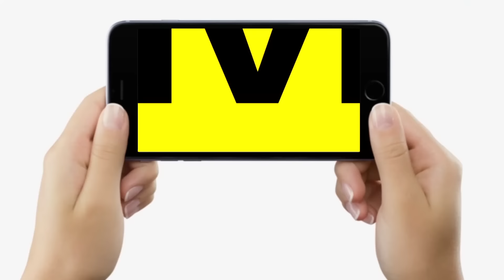Tejashwi Yadav के नौकरी वाले ऐलान पर खूब बोला Patna, बीच रोड पर हुई बहस, ये भागने भी लगे...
देखें वीडियो, तेजस्वी यादव के 1 करोड़ नौकरी के ऐलान पर पटना वाले चिल्ला-चिल्लाकर बोले, रोड पर हुई लड़ाई...

Tejashwi Yadav के नौकरी वाले ऐलान पर खूब बोला Patna, बीच रोड पर हुई बहस, ये भागने भी लगे... | Bihar News | LiveCities